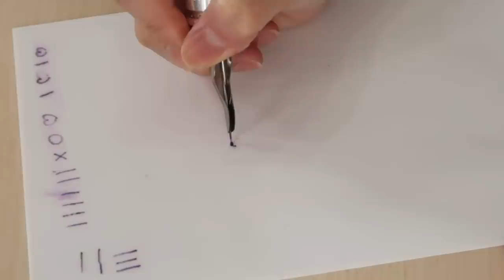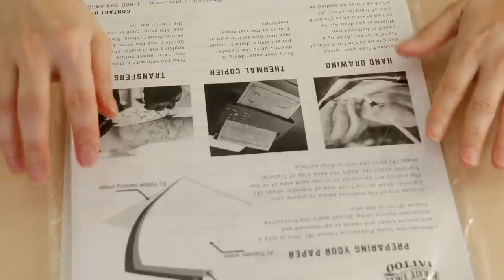I Re-create Ariana Grande's ANIME TATTOO!?